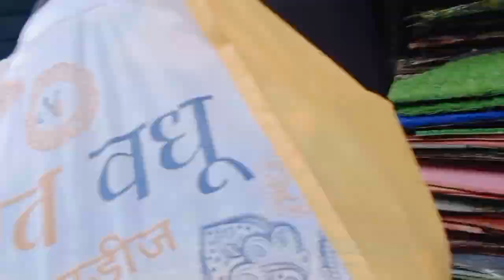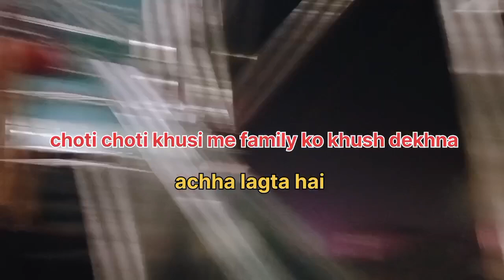Finally Sadi ki shopping ho hi gayi🤗🤗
Sadi ki shopping 🛍️ karne pahuche Bareli (up)

. video ko khub Sara pyar dijiye guy's